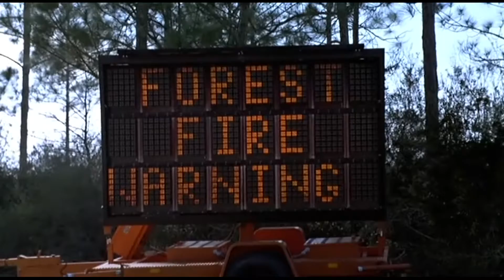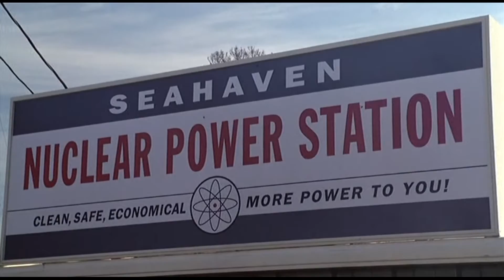El show de Truman Huida